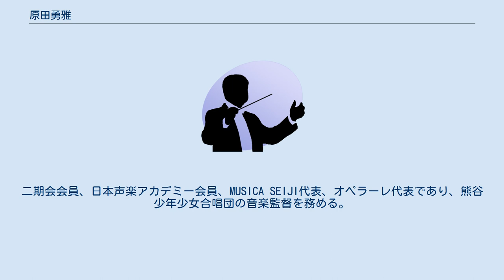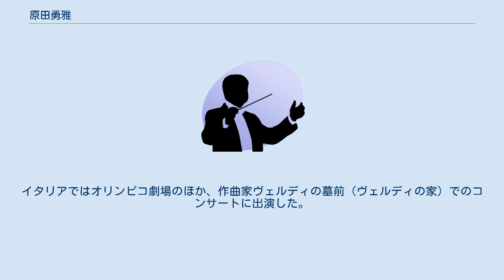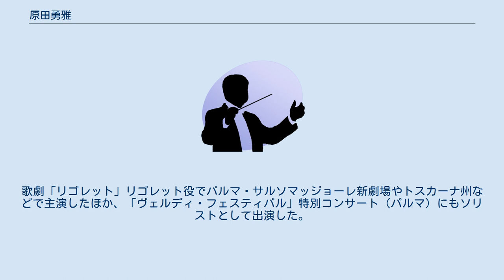原田勇雅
原田 勇雅（はらだ ゆうや、1981年4月30日 - ）は、埼玉県熊谷市生まれの日本の声楽家、バリトン歌手である。
二期会会員、日本声楽アカデミー会員、MUSICA SEIJI代表、オペラーレ代表であり、熊谷少年少女合唱団の音楽監督を務める。
埼玉純真短期大学客員教授。
 熊谷市立熊谷西小学校、熊谷市立富士見中学校、埼玉県立熊谷高等学校を経て東京芸術大学音楽学部声楽科を卒業し、同大大学院音楽研究科を修了した。
声楽を大澤壯吉、高橋大海、渡邊明、直野資、甲斐栄次郎、Jドーナマン、Sミルンズ、Fカステッラーナ、Rコルテージ、Rフランチェスケットに、楽曲分析を小田嶋礼子、青島広志に師事した。
 文化庁在外研修員としてイタリアに渡った。
イタリア・国立パルマ音楽院に在籍し、『ジャンニ・スキッキ』ジャンニ・スキッキ役、『椿姫』ジョルジョ・ジェルモン役、『リゴレット』リゴレット役といった難易度の高い役柄を務め、音楽院の学位審査に定める30点満点を獲得し、イタリアでも高評価を得て、2014年に修了した。
アメリカ、ドイツ等で研修を行い、IVAI主催によるオペラソリストオーディションに合格し、「ヴァージニア芸術祭」にソリストとして出演した。
 文部科学省委託事業、文化庁事業舞台芸術の魅力発見事業等で主演した。
イタリアではオリンピコ劇場のほか、作曲家ヴェルディの墓前（ヴェルディの家）でのコンサートに出演した。
歌劇「リゴレット」リゴレット役でパルマ・サルソマッジョーレ新劇場やトスカーナ州などで主演したほか、「ヴェルディ・フェスティバル」特別コンサート（パルマ）にもソリストとして出演した。